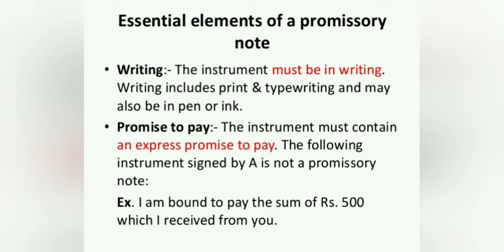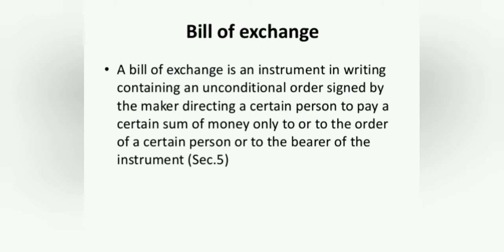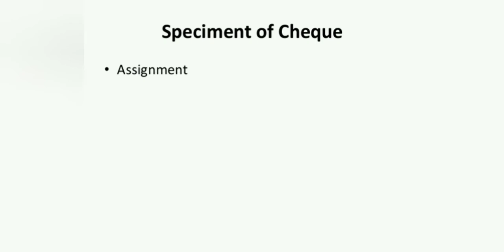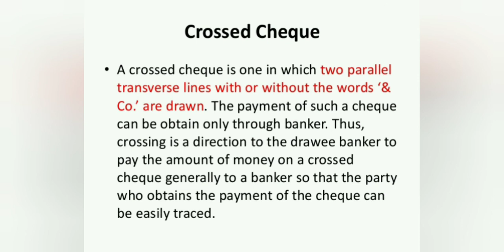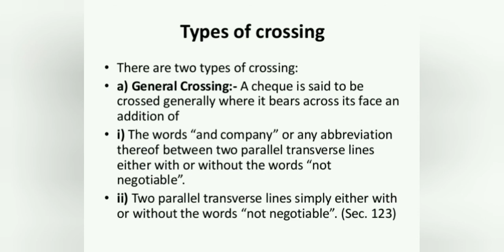Specimen l Cheque l Bill of Exchange l Promissory Note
The Negotiable Instruments Act 1881.